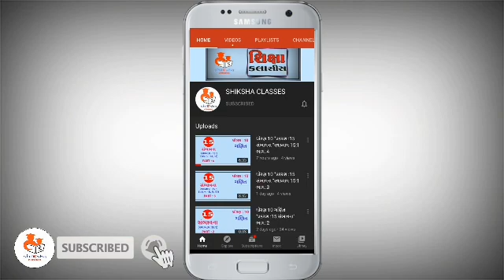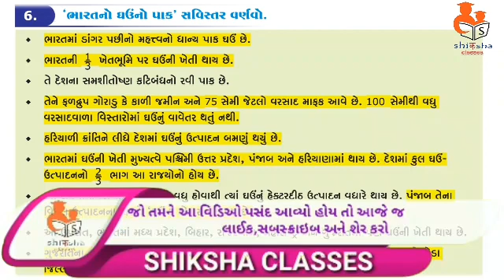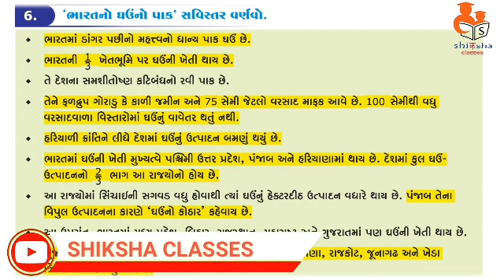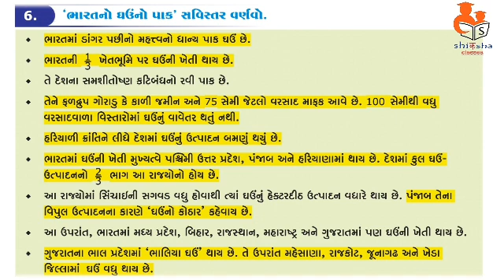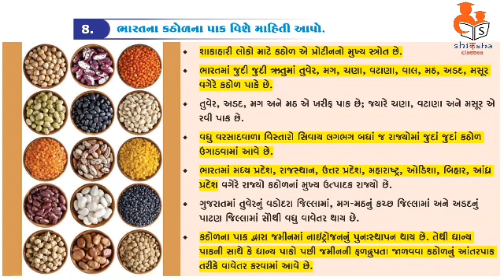ધોરણ 10 સામાજિક વિજ્ઞાન પ્રકરણ -10 "ભારત : કૃષિ" ભાગ :3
Std 10 social science ch 10 "bharatma  krushi",

SHIKSHA CLASSES,
STD 10 SS CH 10,calss 10 social science,
ધોરણ 10 સામાજિક વિજ્ઞાન પ્રકરણ -10 "ભારત : કૃષિ" ભાગ :3,bharat krushi,